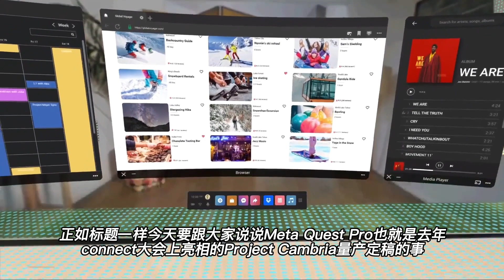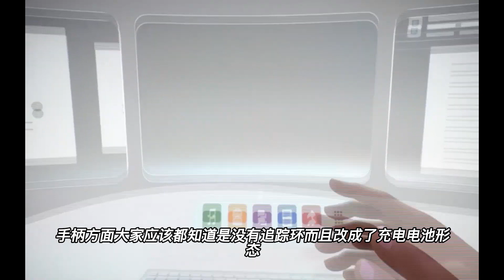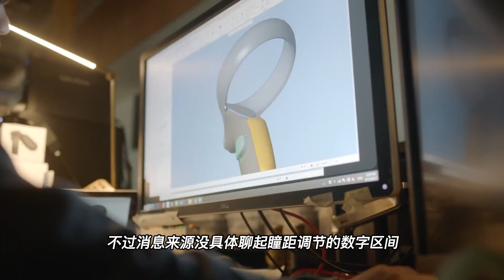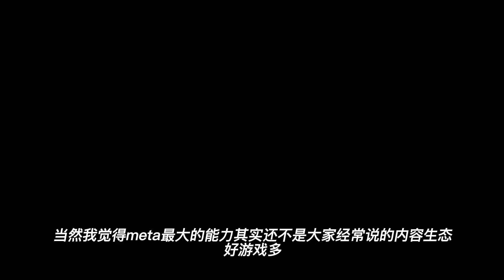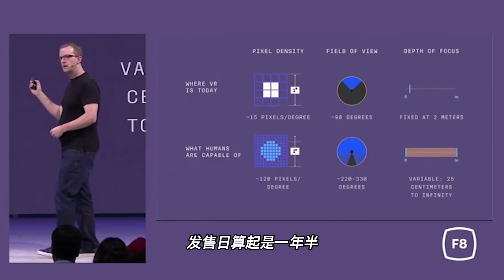【VR速递】Quest Pro准备量产阶段 XR2再战一年